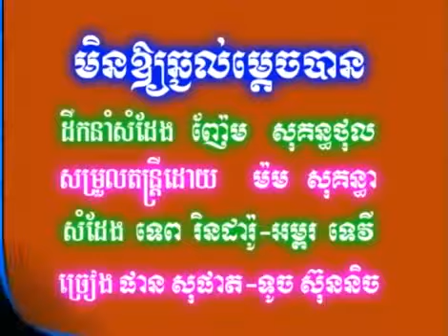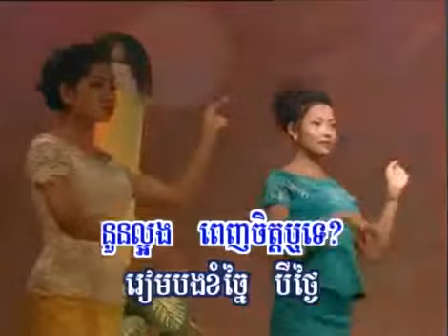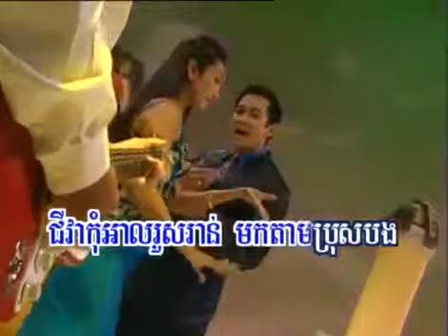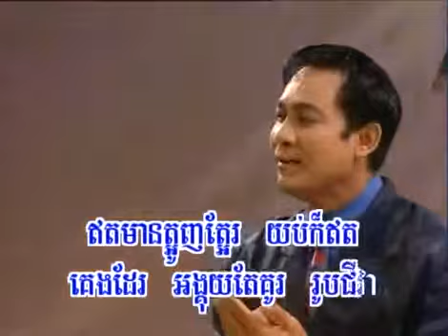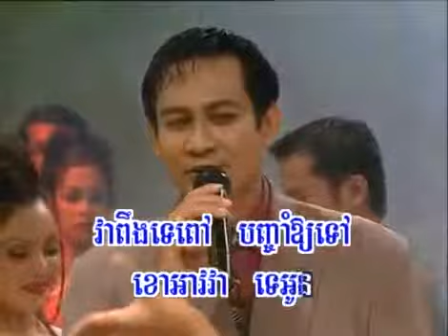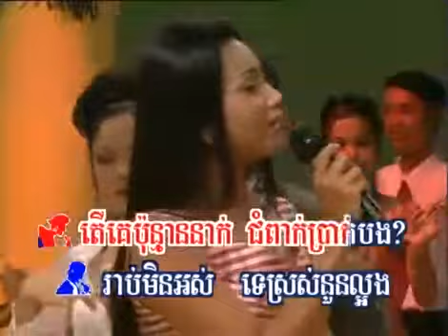RHM 4 Romvong Nonstop Phan Sophat Touch Sunnix